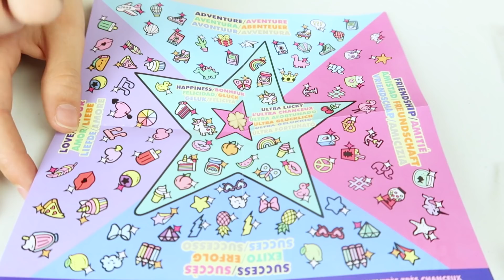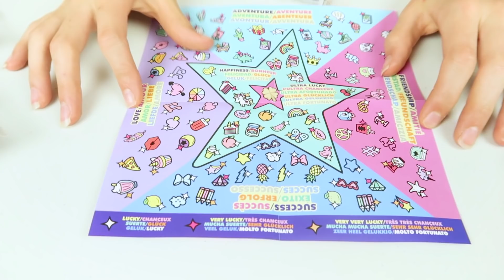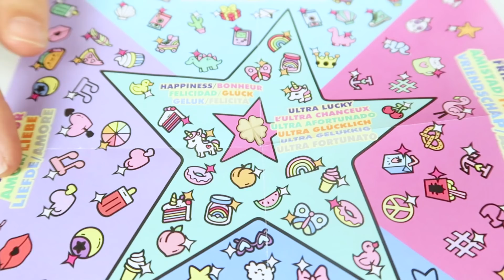WoWWeeLucky Fortune Bracelet Unboxing Series1 (advert) - Wear Your Luck!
WowWee Lucky Fortune Bracelet  Series1

We were sent some Lucky Fortune Cookies by WoWWee to unbox and show you. They contain a gorgeous Lucky Fortune Charm bracelet that you can wear, swap with friends or even give to your BFF.

There are over 100 lucky charms to collect and wear (they look super cool stacked), they are perfect for Summer fashion and festival statements... we love them!

Crack 'em, Wear 'em, Find your luck and Share 'em!